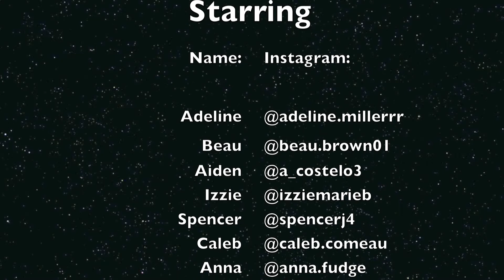Saint-Anne's Immersion - 2018 PART1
Thank you to everyone who made this some of the best 5 weeks of my life! This vlog is only the first 3 weeks, the next vlog will be the final 2 weeks of the immersion.

This is all of my video footage

yee yee have a good yee